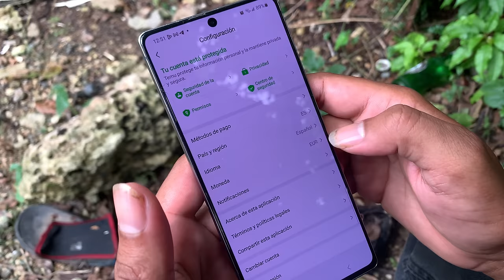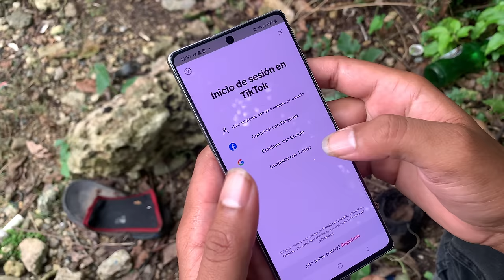¿Rico con TEMU? Parece mentira pero… 😱💰 / NP JEY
Mi código 【acg533110】 para obtener un kit de cupones de $200 y un descuento.